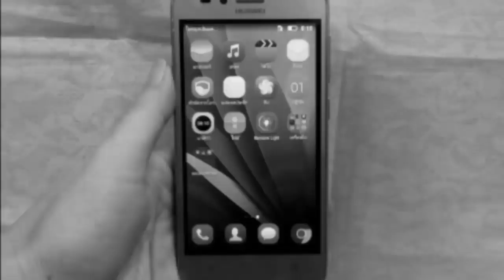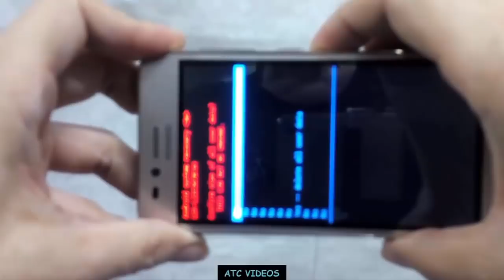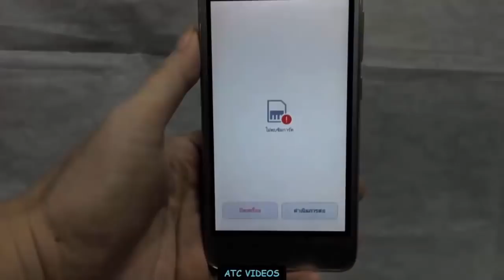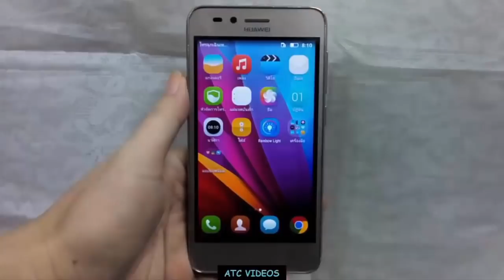hard reset HUAWEI LUA- L22 วิธีปลดรหัสผ่านมือถือ by ATC videos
hard reset HUAWEI LUA- L22   แนะนำวิธีการแก้ไข โทรศัพท์มือถือติดล็อคใช้งานไม่ได้ สำหรับคนที่จำรหัสผ่านไม่ได้ เครื่องช้า เครื่องอืด reset format  ดูวิธีปลดล็อครุ่นอื่นได้ที่ช่อง  ดูสินค้าอื่น ๆ ด้านล่าง

ใช้ชีวิตง่าย ๆ ช๊อปปิ่งออนไลน์ กับสินค้าที่มีให้เลือกมากมาย ราคาประหยัด ด้านล่าง

สวยง่าย จ่ายเบา สไตล์เกาหลี อยากสวยคลิกเลย

รวมเครื่องสำอางโปรโมชั่นแรง! จากทั่วมุมโลก

เว็บไซต์เครื่องสำอางค์ ช้อปออนไลน์วันนี้ส่วนลดเพียบ มาที่เดียวสวยครบ

อาหารเสริมและผลิตภัณฑ์บำรุงผิว

เครื่องดื่มคอลลาเจน 10,000 มก. ผสมวิตามินซีและน้ำผลไม้ จากญี่ปุ่น

จำหน่ายไวน์พรีเมี่ยมที่เสิร์ฟในโรงแรม 5 ดาว และร้านอาหารชื่อดัง

แจก ลด ลุ้น เพียงสมัครเป็นสมาชิก พบกิจกรรมรับสินค้าฟรี ทุกวัน

เรายกห้างสรรพสินค้ามาให้คุณได้ shopping ง่าย ๆ ด้วยปลายนิ้ว

สินค้าทุกหมวดหมู่ให้คุณช๊อปกระจาย พร้อมส่วนลดและผ่อน 0% x 10 ด.

ผู้นำด้านค้าปลีกรายใหญ่ของประเทศไทย

ช้อปปิ้งออนไลน์ ท้าให้ช้อป ช้อปง่าย จ่ายสะดวก รับสินค้าได้ทั่วประเทศ

รวม มือถือ สมาร์ทโฟน แท็บเล็ต accessory gadget หลายรุ่น หลากยี่ห้อ

โฮมชอปปิ้ง เปิดประสบการณ์ใหม่แห่งโลกโฮมชอปปิ้ง

รวมสินค้าออนไลน์หลากหลายประเภท รับประกันสินค้าทุกชิ้นแท้100%

ช้อปสนุกทุกสิ่ง สะดวกจริง 24 ชั่วโมง สินค้ามากกว่า 30,000 รายการ

สินค้าแบรนด์ดังระดับประเทศ มากกว่า 50,000 รายการ

แหล่งรวมสินค้าไอทีออนไลน์จากแบรนด์ชั้นนำ มากกว่า 19,000 รายการ

บัตรเครดิต

มีรายได้เพียง 15,000 บาท ก็สามารถสมัครบัตรเครดิตได้

ร้านหนังสือออนไลน์

ร้านหนังสือออนไลน์ที่มีรายการหนังสือครบ และมากที่สุดในเมืองไทย

หนังสือ นิตยสาร สินค้าหลากหลาย เหมาะกับ Lifestyle คนทุกวัย

เพียงแค่ทำแบบทดสอบ ลุ้นรับ voucher มูลค่า 5,000 - 25,000 บาทฟรี

ประกันภัยรถยนต์ ออนไลน์ 0% x 10 เดือน

ลดราคาประกันภัยรถยนต์ชั้น 1 ของบริษัทประกันภัยชั้นนำต่างๆมากมาย

ประกันภัยรถยนต์ ดอกเบี้ย 0% นานสูงสุด 12 เดือน

แต่งห้องสวยราคาสุดประหยัด ผู้ที่ต้องการหาเฟอร์นิเจอร์ตกแต่งบ้าน